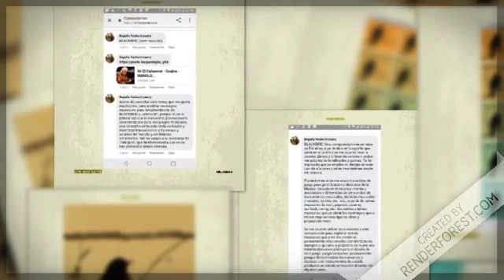"BLACKBIRD"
(c)Begoña Peche Irissarry

"BLACKBIRD"_Juego especialmente planteado para concurso audiovisual y recurso didáctico y de gamificación para los procesos de enseñanza y aprendizaje de asignaturas de Música e Instrumentos Musicales.

Basado en el reconocimiento y asociación y diferenciación de sonidos de instrumentos musicales, técnicas musicales y vocales, estilos, etc., etc., a partir de temas musicales de rock, poprock, country, surfrock, swing, etc., los estilos y temas musicales que yo identifico conmigo y que a mí me inspiran este tipo de ideas y propuestas mías.

Se me ocurrió utilizar este nombre y esta composición gráfica mía anterior -que había realizado tiempo atrás, en principio a modo de arte digital, composición gráfica a partir de una fotografía tratada con un programa de tratamiento de imágenes y que me gustó simplemente- para registrar temas musicales que a mí me vienen al pensamiento relacionados con técnicas de arpegios a guitarra a propósito de reunir una mínima documentación para el diseño de este juego -juego/concurso- precisamente porque determinados instrumentos y técnicas con instrumentos de cuerda producen un sonido semejante al cantar de algunas aves.

Es un nombre muy musical, pues así se llama un clásico tema de The Beatles. Recuerdo, aparte, en mi infancia, haber leído "Historia de un mirlo blanco", de Alfred Musset. Ya lo he mencionado en alguna ocasión y está registrado en mis comentarios en mis álbumes en Facebook.

Después me encontré en diversas ocasiones un mirlo leucístico -muy raro, con plumaje blanco y negro-, que fotografié -ahí está entre mis reportajes fotográficos en mis álbumes de Facebook y he incluido además una de mis fotografías del mirlo leucístico en el vídeo de presentación de Cascarón de Huevo- lo he incluido, y se me ha ocurrido una posibilidad de utilizar estas imágenes -mirlo blanco, mirlo negro, mirlo leucístico- en tanto que el diseño y concepto de juego lo permiten -composiciones es inherente a este concepto de juego, lógicamente, y en verdad, a cualquier concepto observable y analizable se mire del modo que se mire y en cualquier ámbito natural y cultural-.

Posibilidad de adaptarse a juego de mesa híbrido con una tableta, con contenido audiovisual en discos -discos compactos, DVD, BRayDisck, etc.-. Otras posibles opciones, asimismo posibles técnicamente, aunque desde un planteamiento y criterio didáctico personalmente me inclino a descartar videojuegos y juegos on-line y aplicaciones netamente digitales y virtuales, exceso desconexión interpersonal, etc.: mi generación es la generación de las reuniones de amigos y sentarse y mantener una conversación, asistencia presencial a clase y al trabajo, a eventos, reuniones, etc.

Idea original y diseño de juego: Begoña Peche Irissarry. Documentación y Contenidos: Begoña Peche Irissarry. Para supervisión del análisis y categorización/clasificación de contenidos musicales, no obstante, se me ocurre que mi pareja y mis amores -entre otras cosas, músicos profesionales, compositores, con sobrada experiencia y conocimientos en materia musical- reúnen un perfil idóneo -yo ya he explicado que yo me he diseñado un plan de empresa de acuerdo con mi perfil profesional y personal, plan de emprendimiento mío y, si acaso, pyme, empresa familiar, de acuerdo con perfiles concretos de personas concretas, bastante bastante semejantes a mí en conjunto y complementarias a mí y mi perfil personal y profesional-. Concepto de diseño gráfico e ilustraciones: Begoña Peche Irissarry. Promo/Autopromo: Begoña Peche Irissarry.